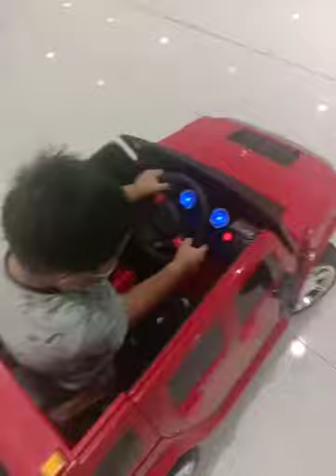Muhammad Amir drive a car